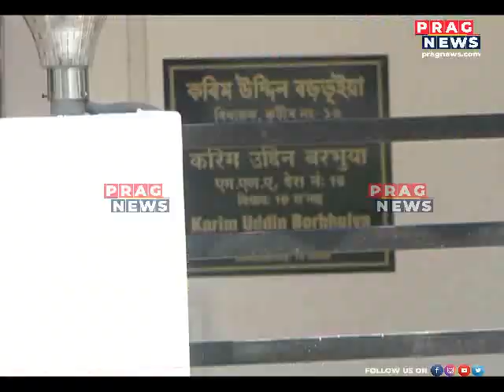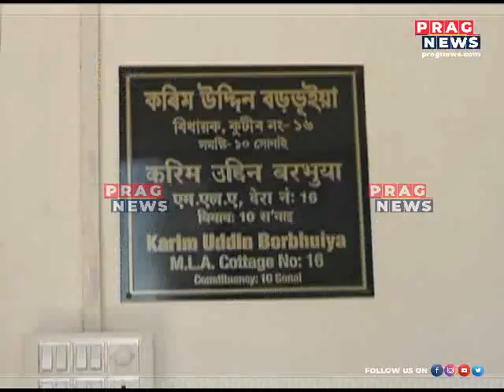Few of the MLA's are ordered to vacate the Old MLA accomodation in Dispur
Few of the MLA's are ordered to vacate the Old MLA accomodation in Dispur Watch the full clip to know more about this story.